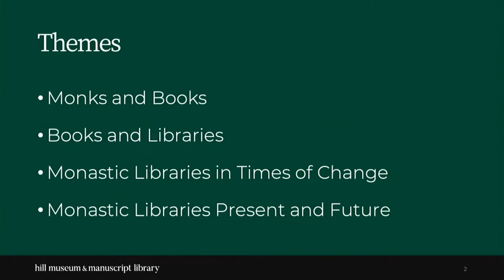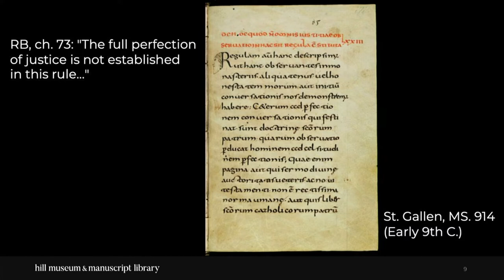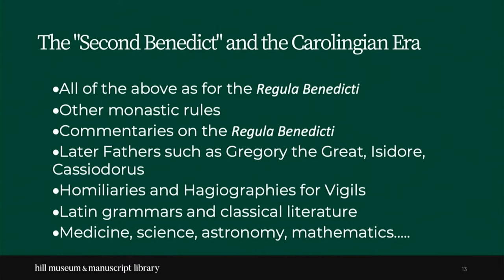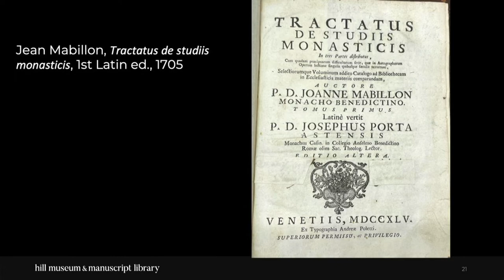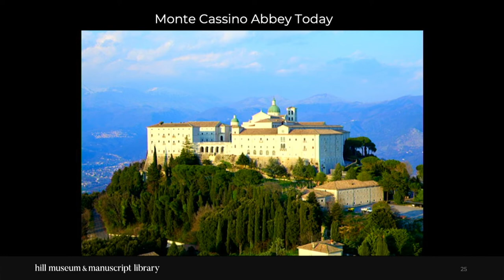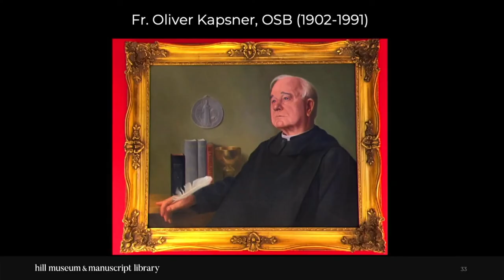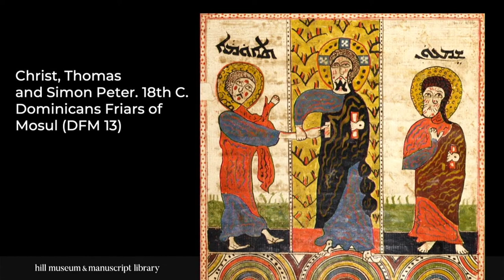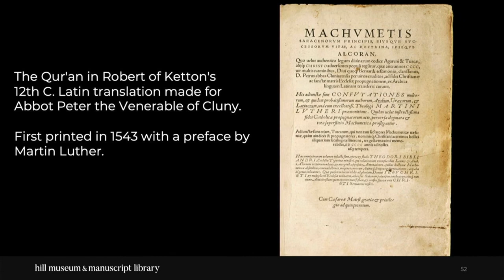Verbo et Exemplo: St. Michael's Abbey Library Dedication - Fr. Columba Stewart, OSB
Verbo et Exemplo: St. Michael's Abbey Library Dedication 11-12 February 2022

Opening Address: Monastic Libraries: Their Origins, Challenges, and Future
Fr. Columba Stewart is a Benedictine monk, scholar of early religions, and executive director of the Hill Museum & Manuscript Library at Saint John’s University in Collegeville, MN. Dubbed “the monk who saves manuscripts from ISIS,” by Atlantic magazine, Stewart has spent 15 years working with international religious leaders, government authorities, and archivists to photograph and digitize ancient to early-modern religious manuscripts, especially those at risk due to wars, strife, or economic uncertainty.